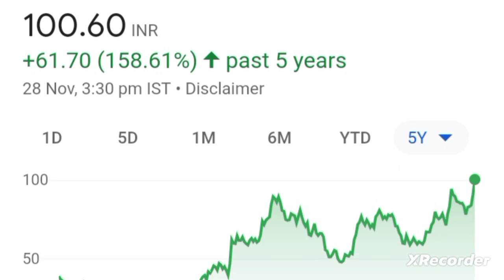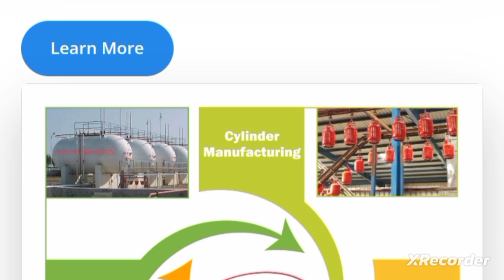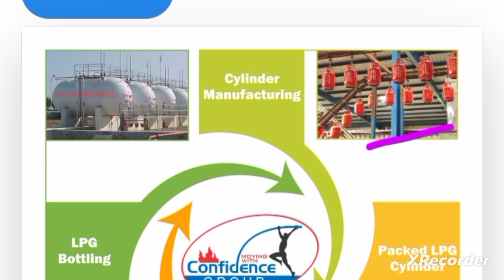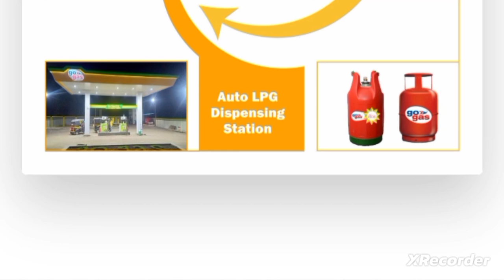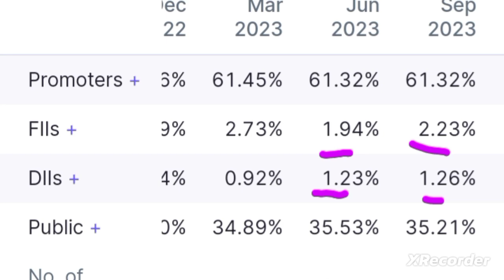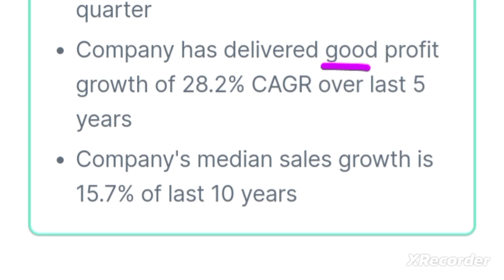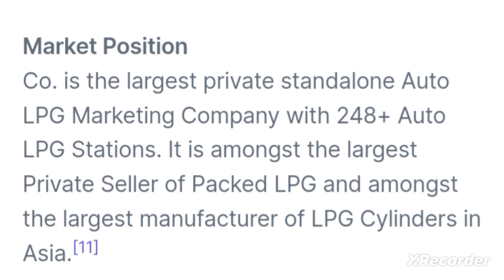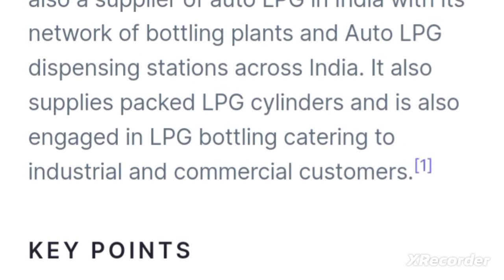💥😱 सिर्फ below Rs.100 शेअर confidence petroleum share anylasis confidence petroleum share news